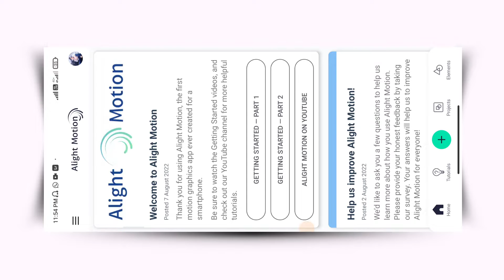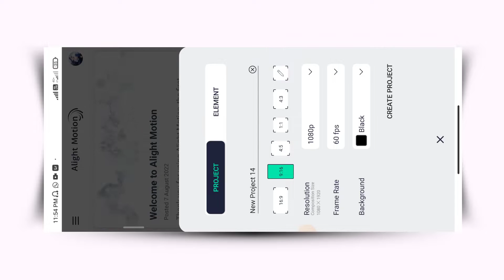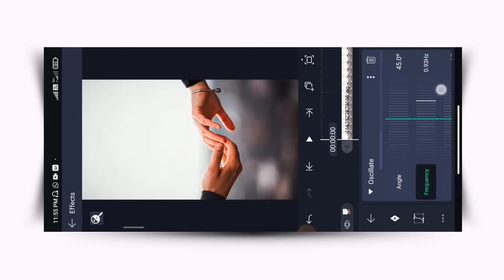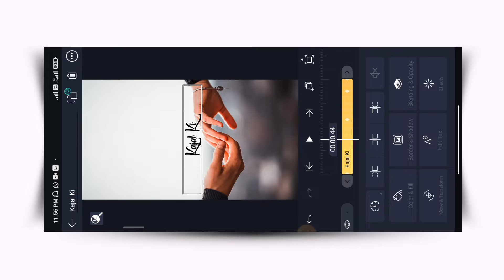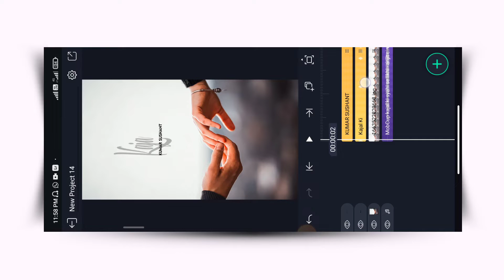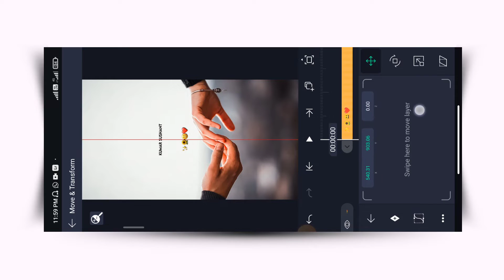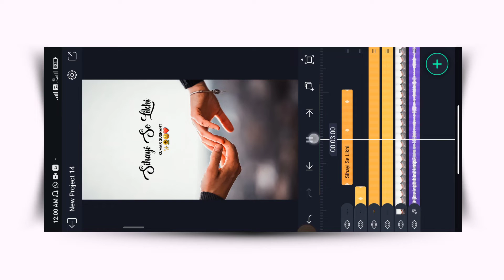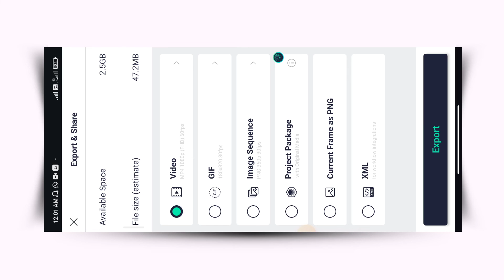Lyrics Strech Status Editing In Alight Motion || Photo Oscillate Status Editing In Alight Motion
How To Input XML File In Alight Motion App :

.💌Important App
For A Status Maker💌.

1. Mobcup  App (For Ringtone Download)

2. Pintrest App ( With Feeling Pic Download)

3. Remini (for Photo Quality Enhance)

4.Lightroom App (For  Better Colour  Grading)

.🎈 Your Search🎈.